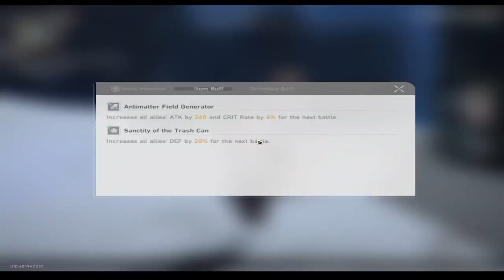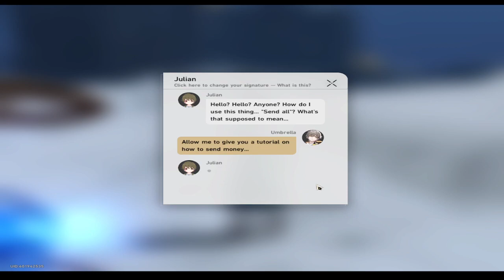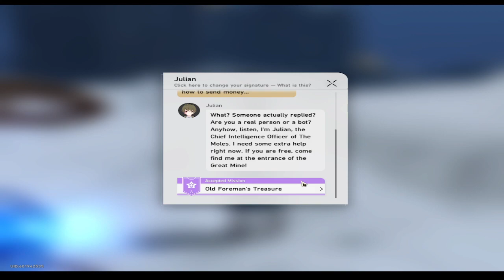Honkai Star Rail | Equilibrium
After defeating Svarog we heard a mysterious voice...